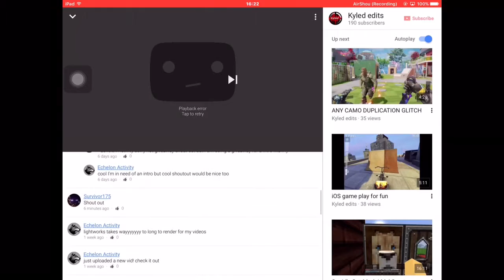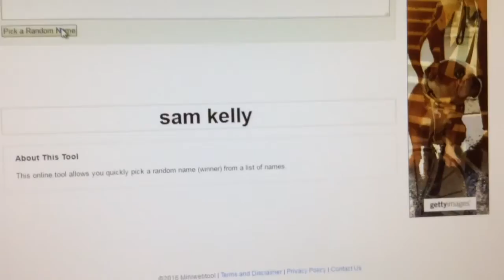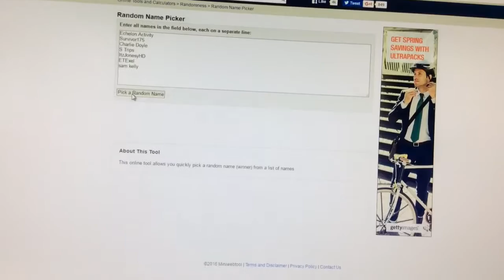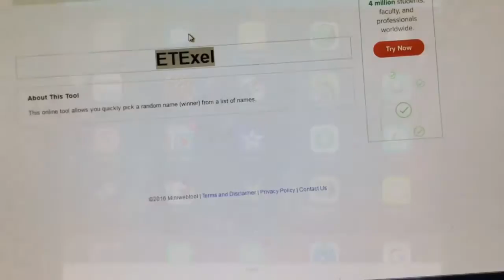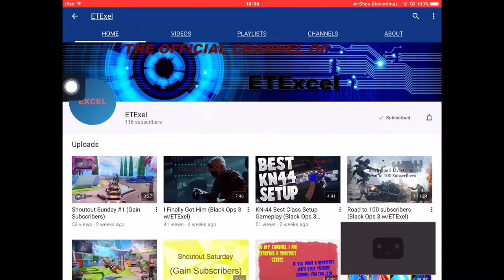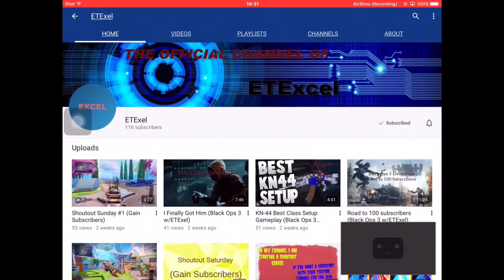Shout out sires #2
TO ENTER SHOUT OUT SIRES
STEP1 SAY 'KYLED SENT ME' TO THE WINNERS
STEP2 LIKE THIS VIDEO AND SATY ACTVIE ON MY CHANNEL.